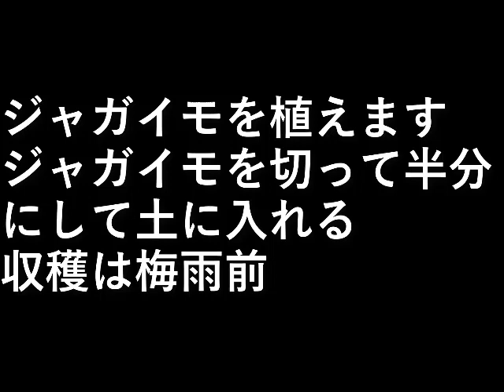ジャガイモ植え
ジャガイモを植えます。

ジャガイモを切って
半分にして土に入れる。

収穫は梅雨前。

設備屋の適当田舎暮らし